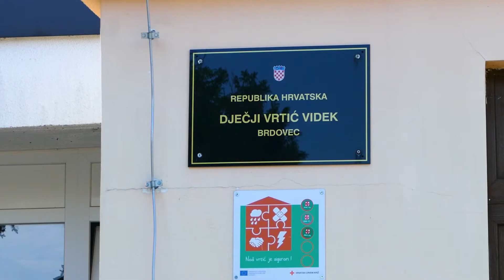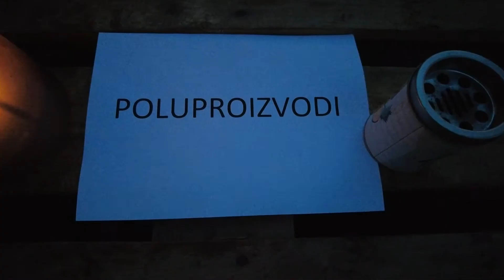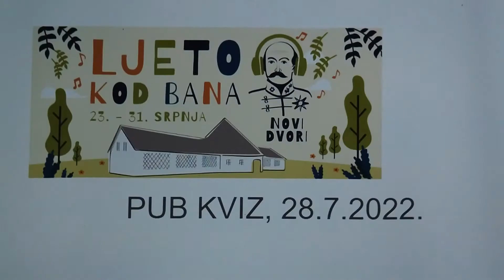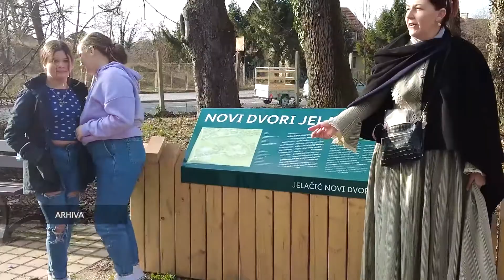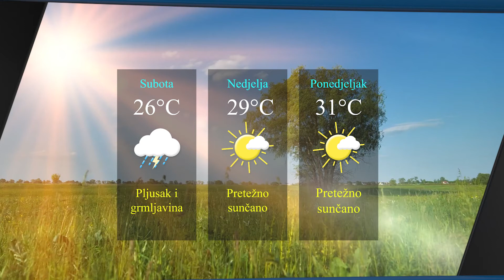Televizija Zapad - Vijesti 29.07.2022.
NAJAVA PROŠIRENJA VRTIĆA U BRDOVCU
Ove godine više upisane djece nego prošle

NAJAVA OBILJEŽAVANJA DANA POBJEDE U LUKI
Obilježavanje tradicionalno kreće od jutra

MANIFESTACIJA „LJETO KOD BANA U NOVIM DVORIMA“
Održan Pub quiz night